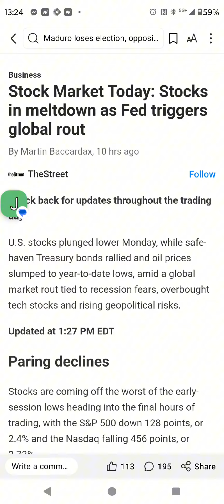I Guess it was Another Lie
democrats swore up and down that the country has never been better . I guess they lied.